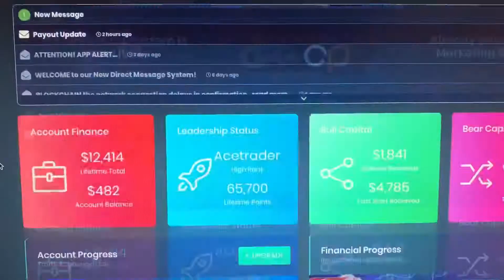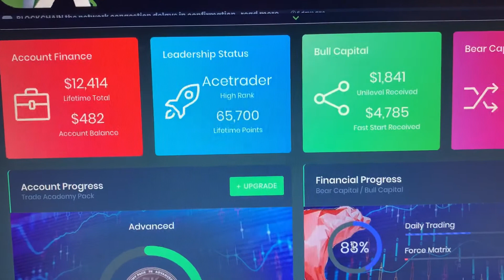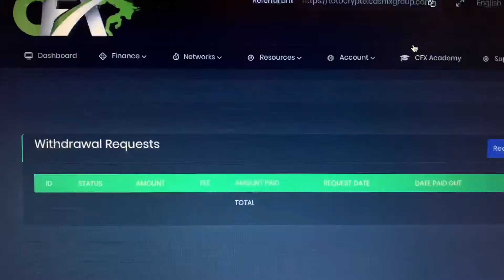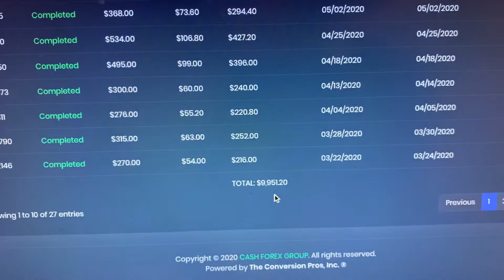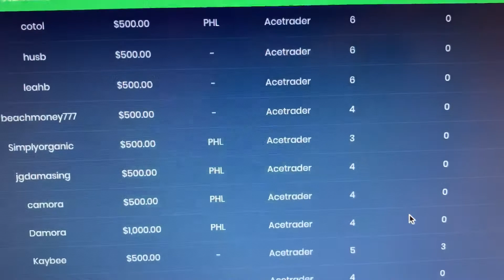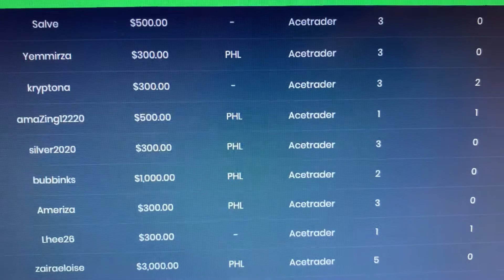$482‼️💰 27th Withdrawal 5/23/2020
* Trading on the Global Forex Market is risky, please only trade money you can afford to lose. No Trade results can be guaranteed in any type of real trading activity.

* Participation in the CashFX Rewards Plan is not a guarantee of success. Both hard work and following structure of the Rewards Plan are required for results.